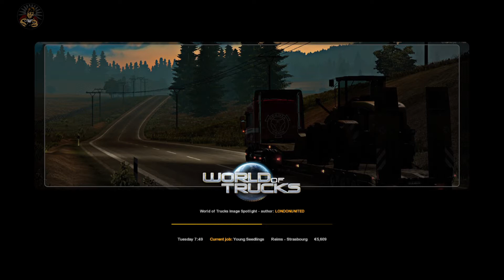Trucking Episode 5